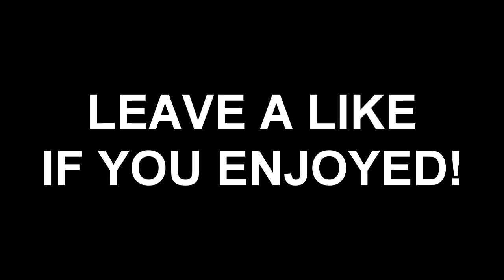HE CALLED IT! (BO2 Trickshotting w/ Fans)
He called it lololol... Leave a like for more bo2 trickshotting with fans!